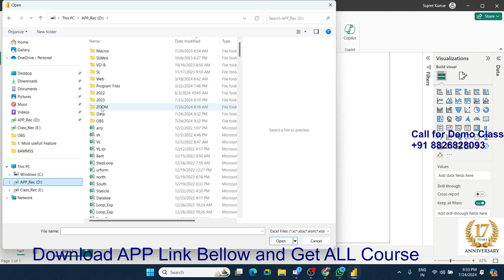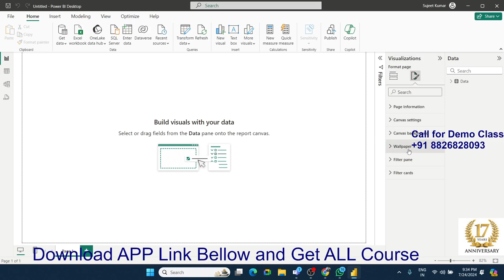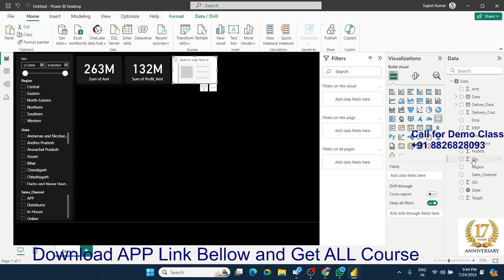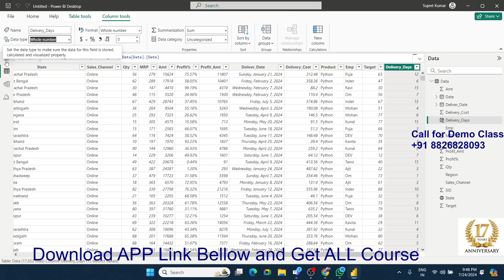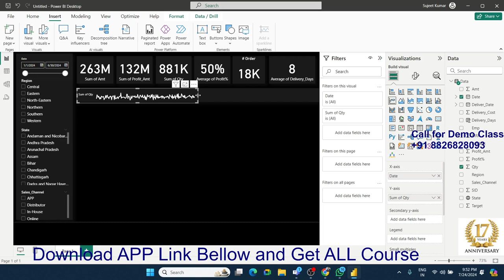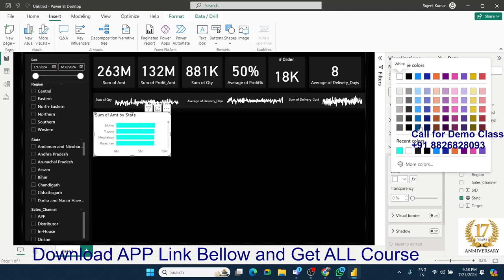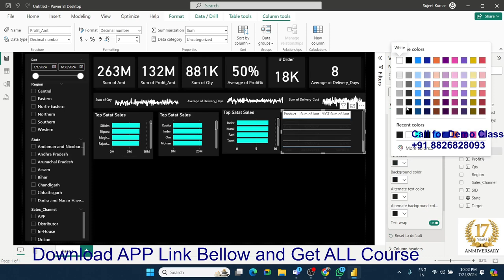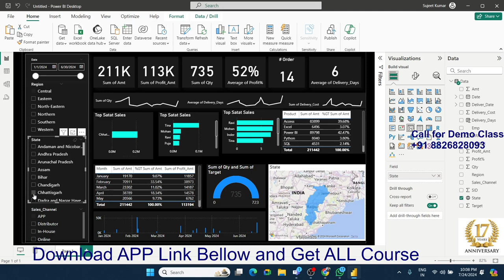Power BI Dashboard in Hindi